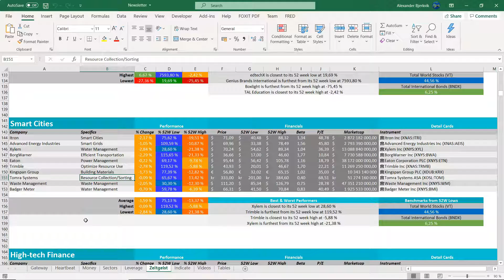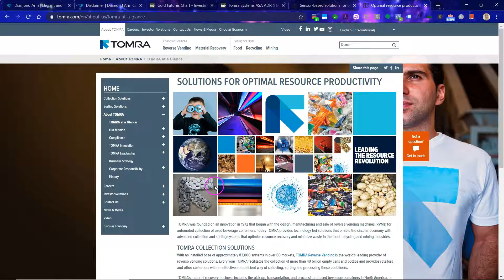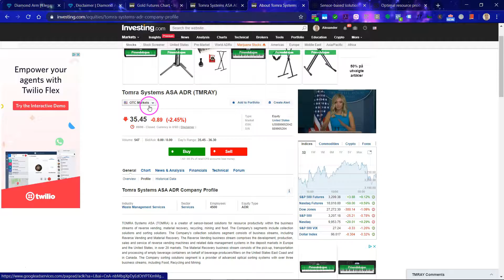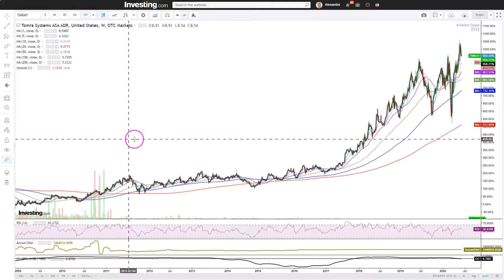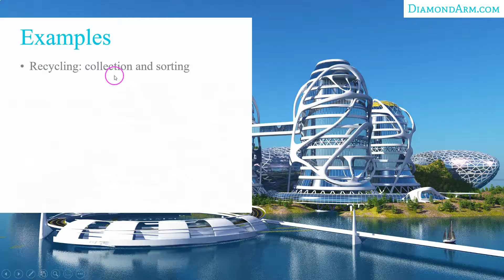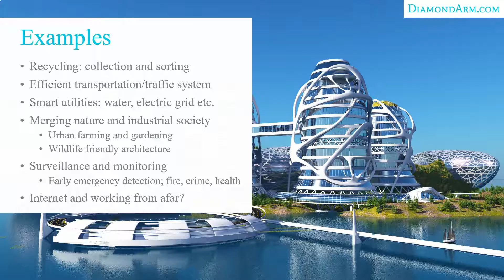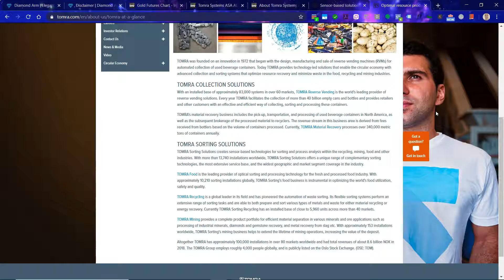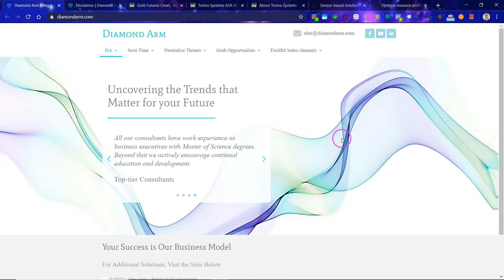Tomra Systems | Smart Cities: Resource Collection/Sorting | ($TMRAY)